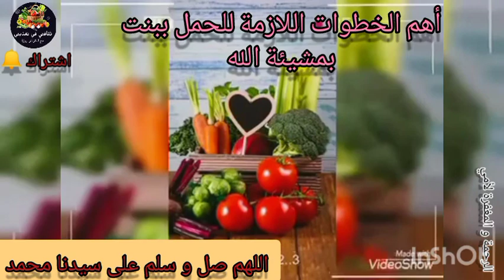خطوات مهمة للحمل ببنت بحول الله🤲🤲مع قائمة المأكولات المطلوبة في حمية الحمل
الحمل ببنتمان نجاح الحمية المخصصة للحمل ببنت و اللتي تتطلب التركيز على اغذية معينة و الامتناع عن اغذية اخرى لنجاح الحمية و تغيير البيئة القلوية للمهبل و تسهيل الخطوات و نجاحها